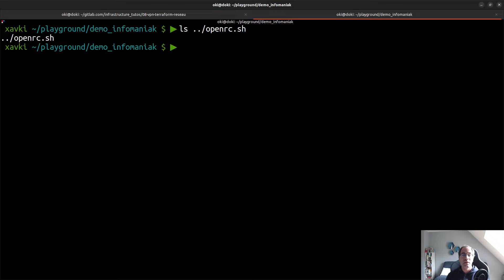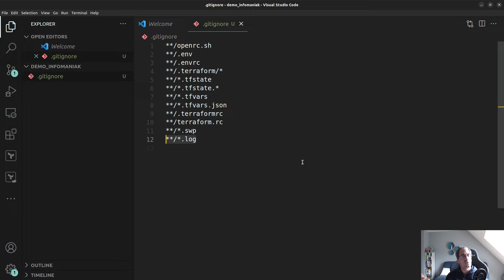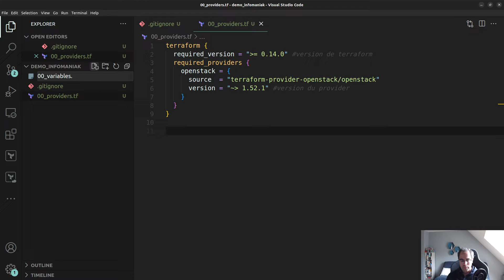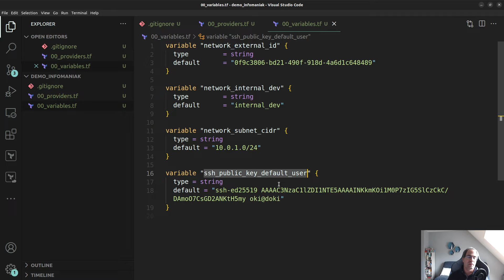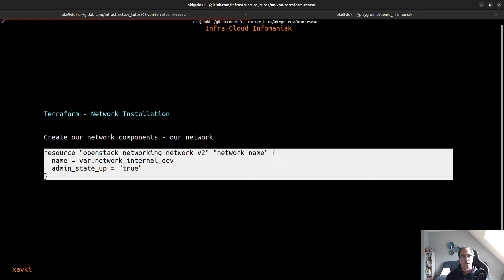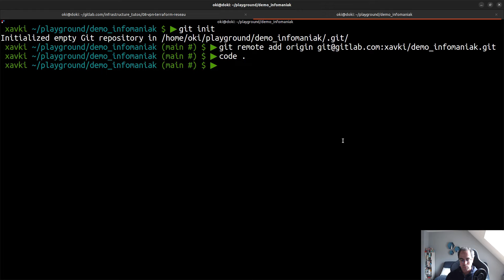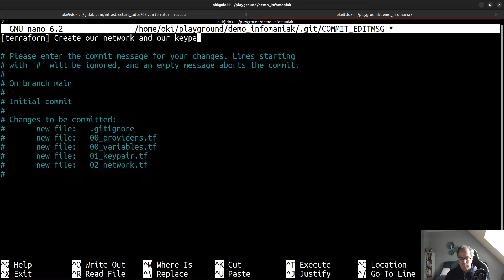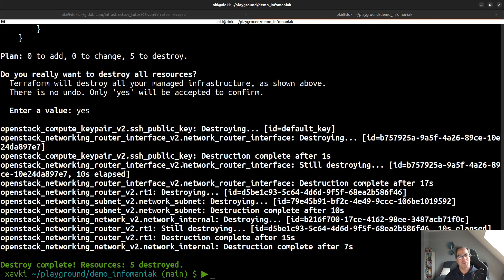Infra Cloud de A à Z - 08. Terraform - réseau et git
VOD :

Comment débuter sur une infrastructure cloud ? hors gafam ? Comment assembler les technologies nécessaires pour monitorer cette infrastructure ?

Comment automatiser avec simplicité cette infrastructure ?

A travers cette série de vidéos, je vous propose de découvrir une suggestion de "squelette" pour créer votre propre infrastructure et surtout d'apprendre à utiliser les technologie nécessaire pour cela.

Du provisionning à la configuration, de l'automatisation au monitoring, je vous propose de mettre en place les bases pour vous permettre d'aller plus loin.